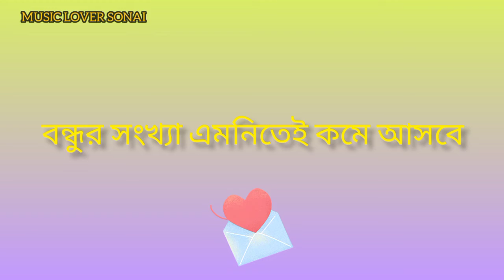Valobasar Dairy l Bhalobasar Dairy l Short Status Video by Music Lover Sonai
30 sec whatsapp status Video
 new song 2021 whatsapp status
 new song whatsapp status video 30 seconds
 30 sec whatsapp status Video